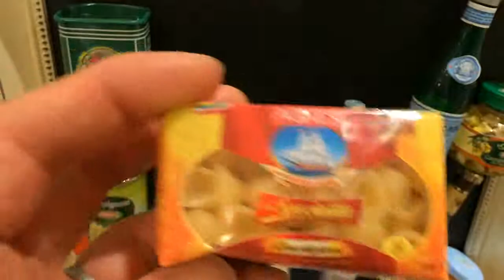【雑貨】リアルなマグネット